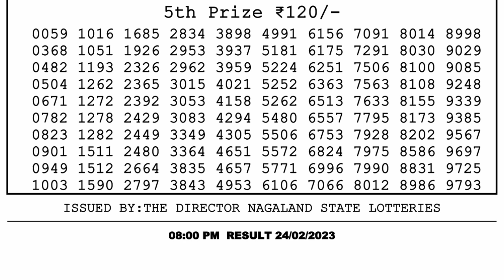🔴 Lottery Sambad Live 08:00pm 24/02/2023 Evening Nagaland State Dear Lottery Result Pdf Download